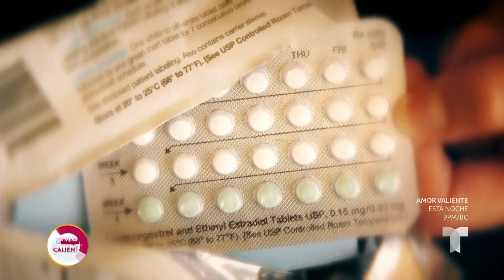FDA podría aprobar píldora anticonceptiva sin necesidad de presentar receta | La Mesa Caliente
Una farmacéutica le está pidiendo a la FDA que apruebe la venta sin receta para una píldora anticonceptiva.